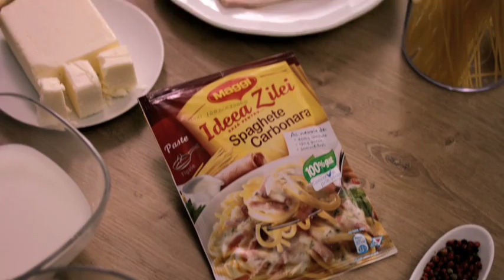MAGGI Spaghete Carbonara Teaser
Gateste din toata inima cu MAGGI Romania. Afla si mai multe retete de paste savuroase pe